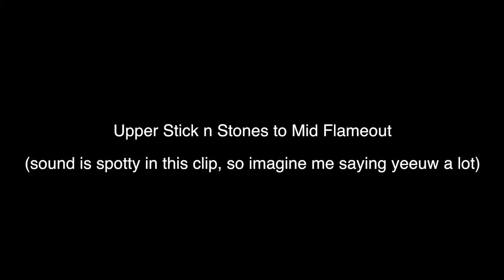Northstar Trail Highlights (Livewire, Gypsy, Flameout)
Footage from my annual Northstar Mountain Biking trip. Rental bikes were kinda trash, but we still got loose.